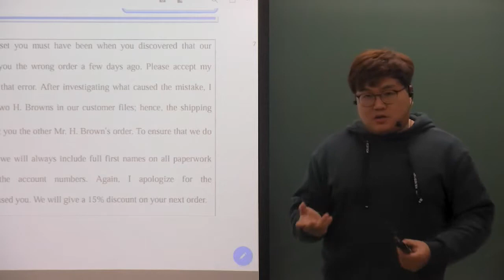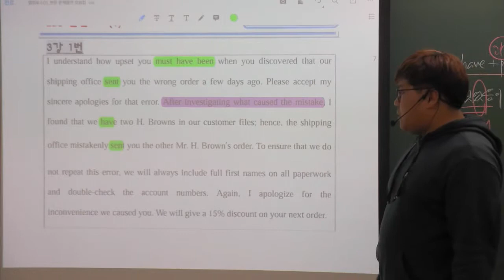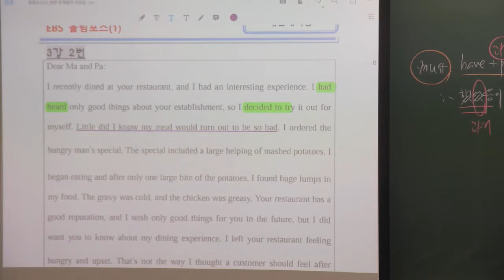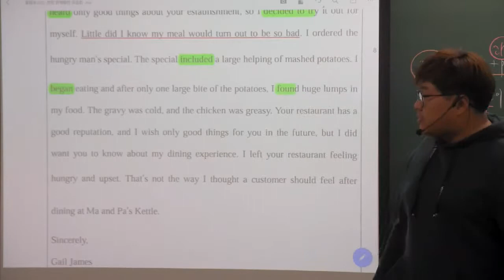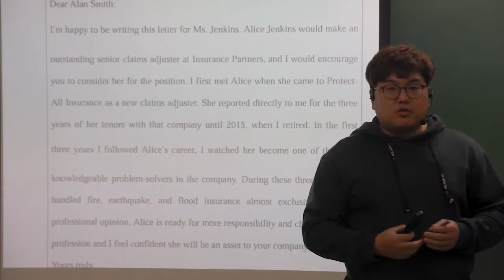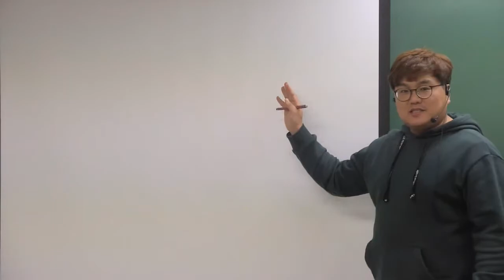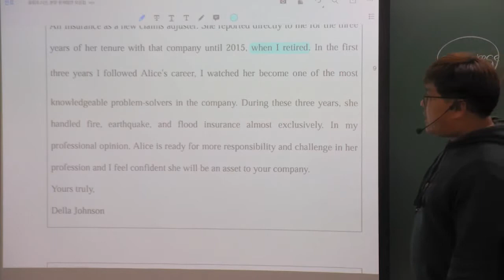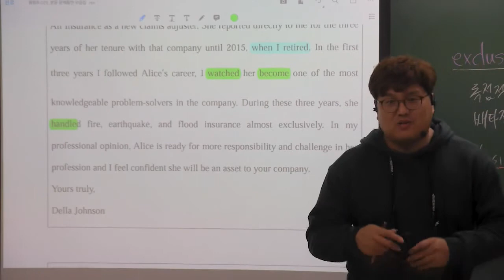올림포스(1) 3강 1,2,3번 내신대비용